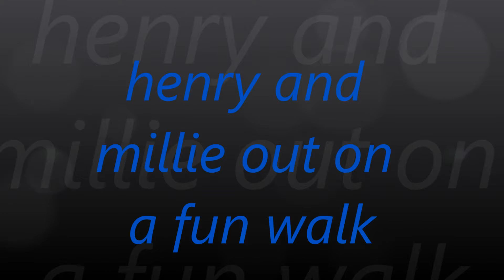boxer dogs funday walk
millie and frend henry playing